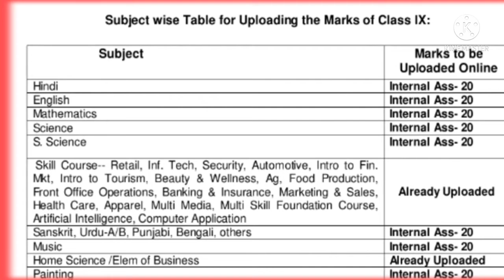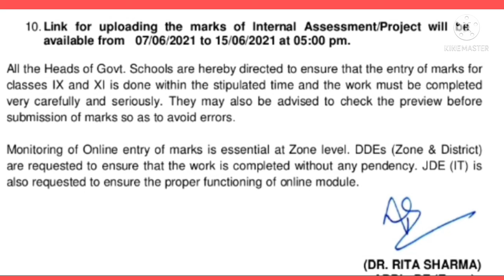cbse कक्षा 9 और 11 का रिजल्ट इस दिन आएगा||Cbse class 9and 11 result 2021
result of class 9and 11
cbse result 2021

when will come result of class 9
when will come results of class 11